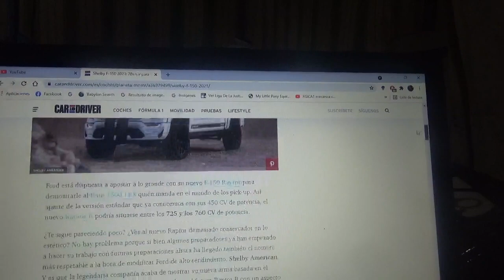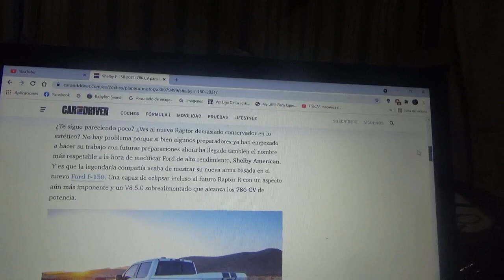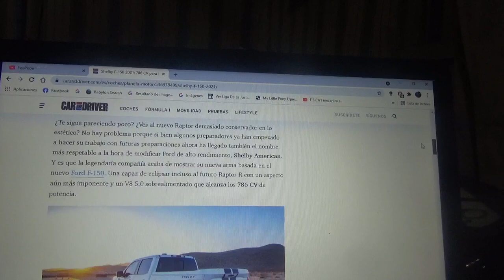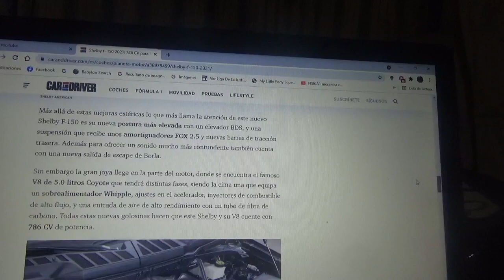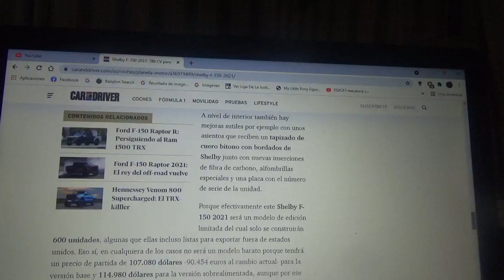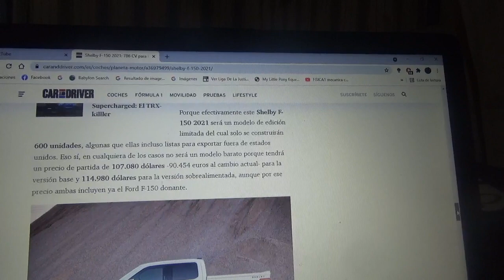Shelby F150 información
En este vídeo les menciono la nueva y exclusiva versión deportiva Shelby American de la camioneta pick up de la serie F de Ford Motor Company